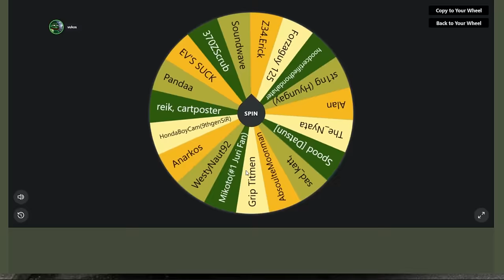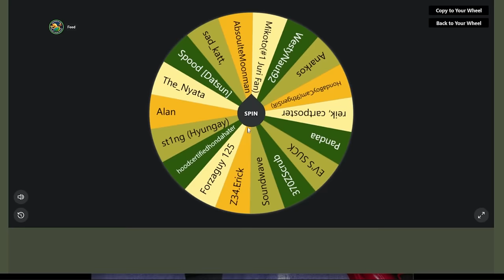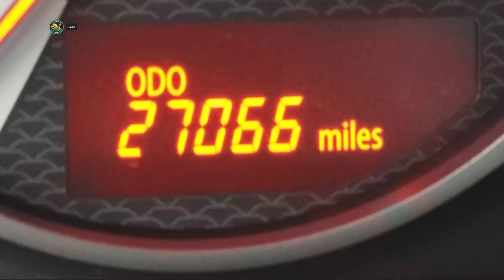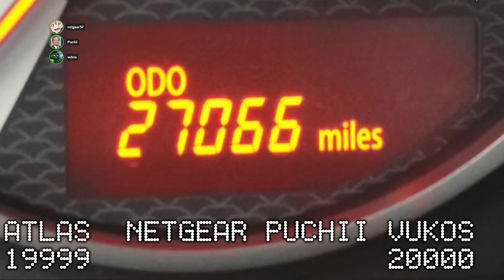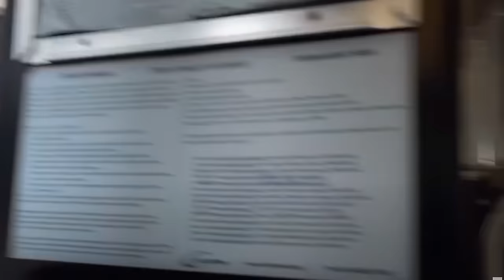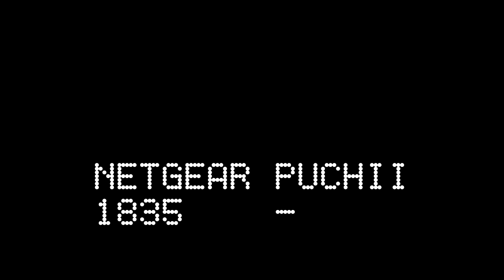These Scion FR-S Prices are MF Gross: Valentine's Day Special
Roses are red, violets are blue, Scion FR-S prices are gross, and we're revving up Valentine's Day just for you! 🌹🖤 Welcome to the most unconventional love affair on wheels, where the only bouquets we're throwing are made of car keys and the only chocolate boxes are the interiors of our favorite rides. In today's episode, "These Scion FR-S Prices are MF Gross," join the rebel of romance, gameshow host Feed, as he navigates contestants Atlas, Netgear, Puchii, and Vukos through the wild ride of "The Price is Wrong."

It's a Valentine's unlike any other, where love is not just in the air but also on the asphalt. 💔🚘 Our contestants will either fall head over heels with their price guesses or experience the agony of "depreciation." Expect thorny puns, love that's as unpredictable as a used car auction, and prices that might just make you want to swipe left.

So, strap in for a ride on the wild side of love and cars. Whether you're a lone wolf on the highway of love or riding shotgun with your main squeeze, this video is your anti-Valentine's card, dipped in motor oil and wrapped in leather. Because here, we believe that the only thing more thrilling than a new love is the adrenaline rush of nailing that perfect guess on a Scion FR-S.